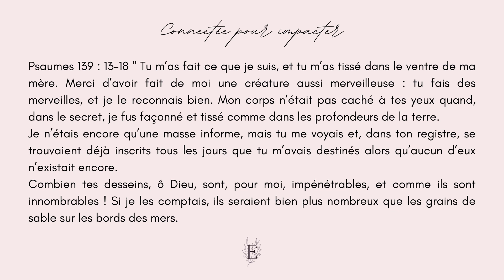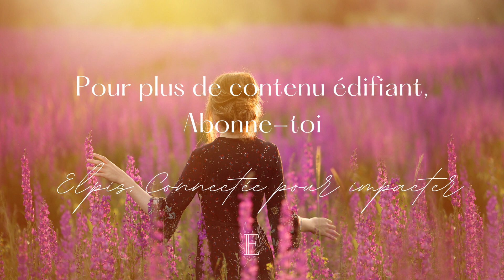Amour de Soi et Foi (part1)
Mieux s'aimer pour bénir plus c'est ce dont traite cette vidéo " Amour de soi et Foi ". Une femme de foi est appelée à briller, à être libre et à être une canal de bénédiction là où elle se trouve.

Rejoins la newsletter ELPIS pour femmes de foi. Développement personnel, identité en Christ, méditations bibliques. Bref, épanouissement spirituel assuré au sein d’une communauté inspirée et impactante

Découvre ta véritable identité en Christ ! Télécharge gratuitement ton livret exclusif

Qui suis-je ?

Je suis Johanna, coach praticienne en relation d'aide et passionnée de Dieu. Le mandat d'Elpis est de t'aider à mener une vie connectée à Dieu, pour être mieux connectée à toi-même pour pouvoir impacter le monde autour de toi.

Toutes mes vidéos s'appuient sur ma principale source : la bible car je crois que ce livre est merveilleusement actuel.

Avec amour,
Elpis, connectée pour impacter.

00:00 Introduction
02:27 le problème
04:35 conséquences
09:24 Psaumes 139 + Jean 14 : 6
14:40 Concrètement
14:55 Quel est le regard que tu portes sur toi ?
23:29 L’amour inconditionnel
26:16 Conclusion